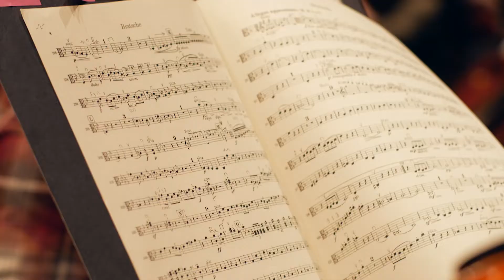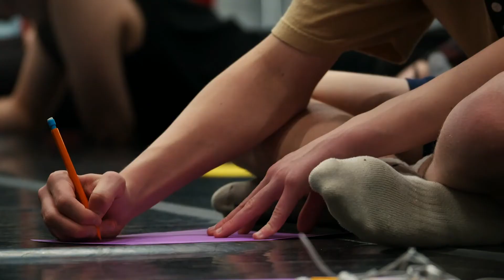History of the Austin Symphony Orchestra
A short documentary on the history of the Austin Symphony Orchestra.

Video by: Alchemist Arts